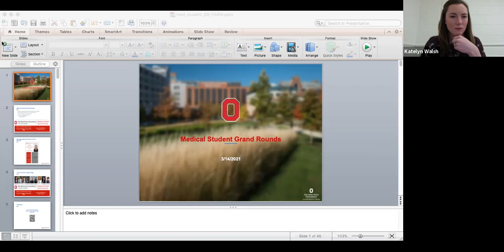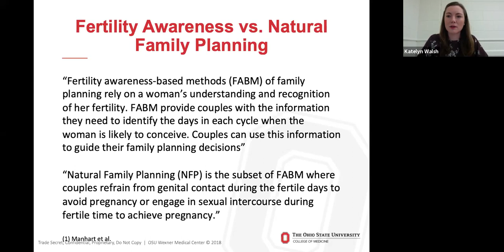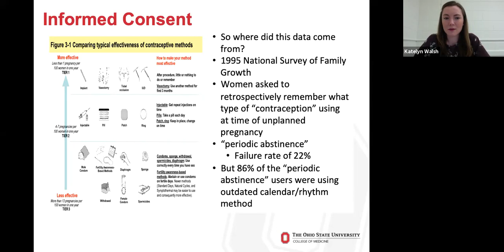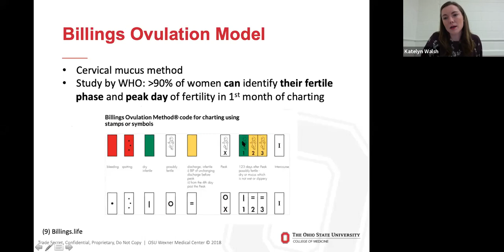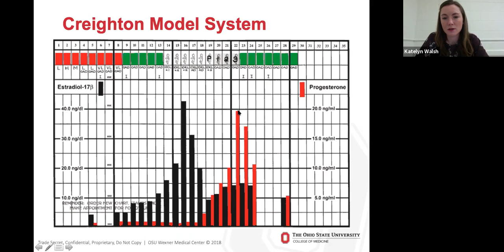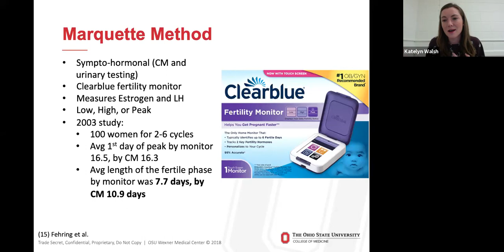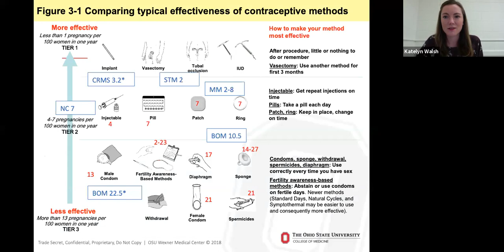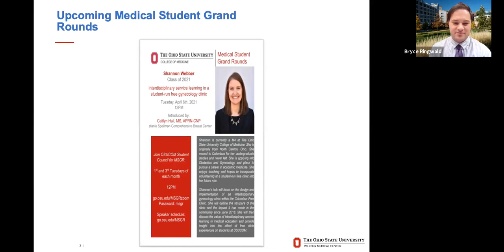Fertility Awareness Methods in Comprehensive Family Planning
Presented by: Kate Walsh, Class of 2021
Introduced by: Michael Parker, MD